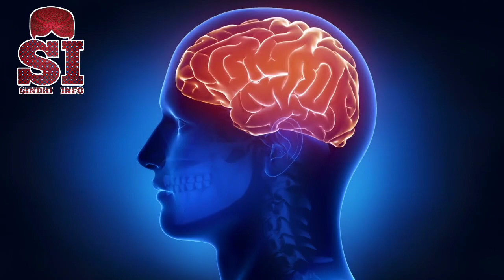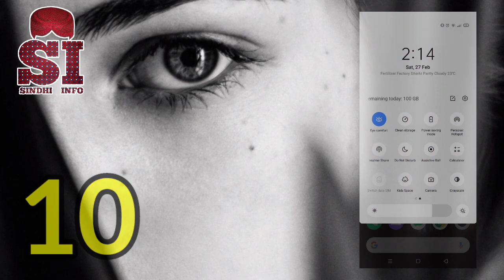Eyes Facts In Sindhi | Sindhi Info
Video Topic:

Eyes facts in Sindhi
Human Eyes facts in sindhi
Sindhi video
Sindhi Info